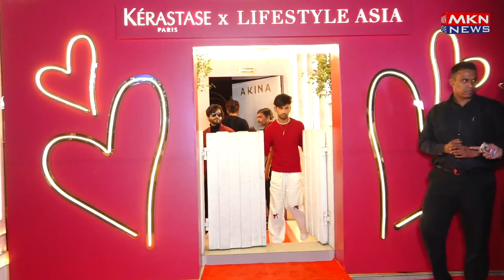ZAHEER IQBAL AVNEET KAUR AT LIFESTYLE ASIA MAGAZINE HOST VALENTINES DAY PARTY